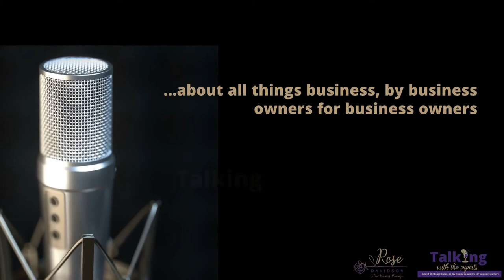Ep #189 Paul Furlong - Master the power of storytelling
As a small child, Paul Furlong would play make-believe endlessly with his younger brother, Daniel. His parents had moved out of a rough part of the city to somewhere where they felt that they could give him more opportunities, but in doing so had stretched themselves financially to the point where his Mum was working five jobs and his Dad was working two. Because all the wages were spent on barely surviving, he and his brother had no toys to play with and would therefore makeup stories and then act them out for hours on end.

As finances eased slightly, Paul’s parents introduced him to cinema and that childhood love of storytelling grew, so that now, as a “grown-up”, Paul tells stories in the form of films; television programmes for BBC, ITV & Channel4; and for his company, Opus Media’s, corporate clients through TV advertising, online video and photography. These clients include Subway, Formula One, The National Lottery, NHS and The National Grid, to name but a few.

Paul is a global authority on corporate storytelling having combined his storytelling knowledge and experience from the film and TV industry with his sales and marketing expertise and know-how from his corporate work. He is the author of Rule the World: Master the power of storytelling to inspire, influence and succeed and gives public and corporate seminars and conducts live and virtual training programs on storytelling around the world and has shared his insights on numerous podcasts and various publications including Entrepreneur. Paul is an RTS award-winning producer, is a member of PACT, the RTS and is a founding member and sits on the board of the Producer’s Collective.

In Paul’s spare time, you’ll see him running around the wilds of the beach, chasing after his two daughters; trying to remain philosophical about Everton’s season finishing after the third round of the FA Cup every year and watching foreign movies at the cinema with his wife, Amy.